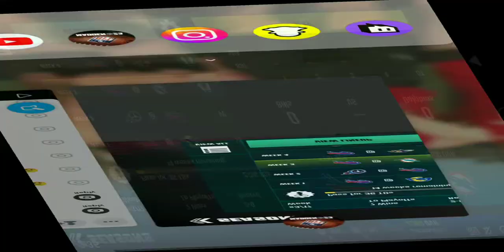BLOCKED PUNT! Buffalo Bills Franchise Madden Mobile 23